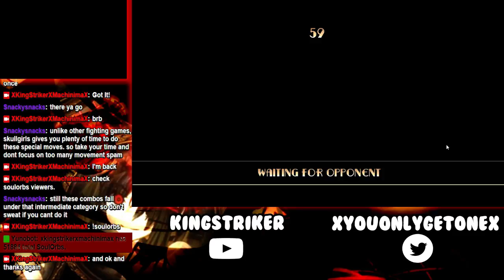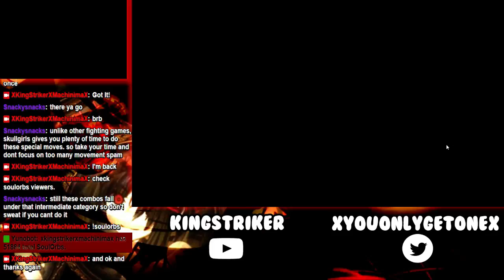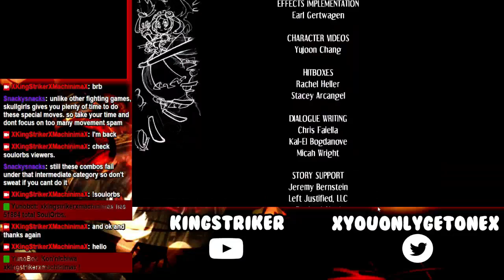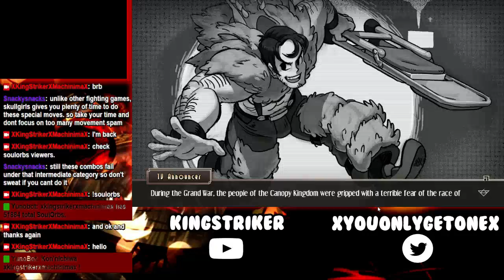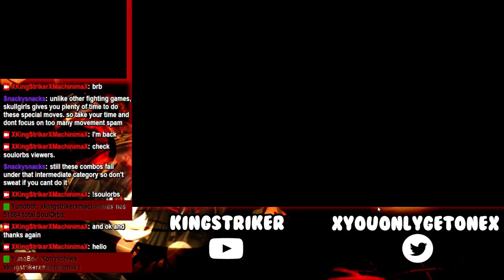sK Striker Learning To Play Skullgirls anime Skullgirls (60fps)